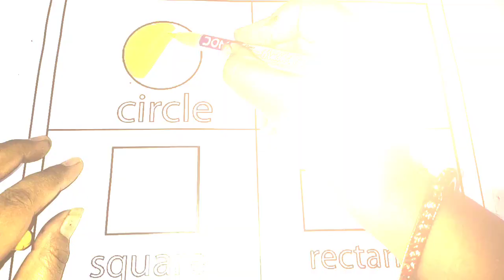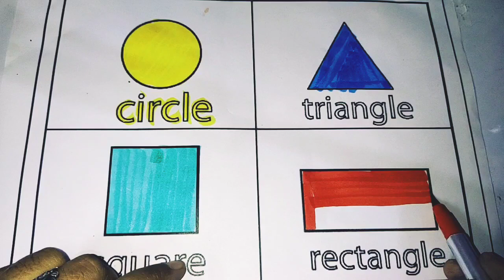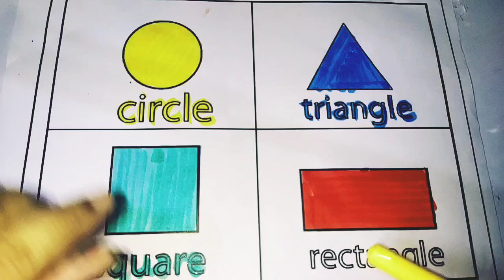Learn Shapes,Colors,Educational video for Kids | 2d shapes drawing | Preschool study video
The Shapes Song | We Are Shapes | Nursery Rhymes for Babies | Kindergarten Learning Videos for Kids

Triangle| circle| heart| star| Pentagon |square |shapes